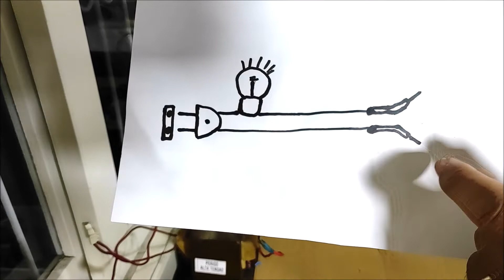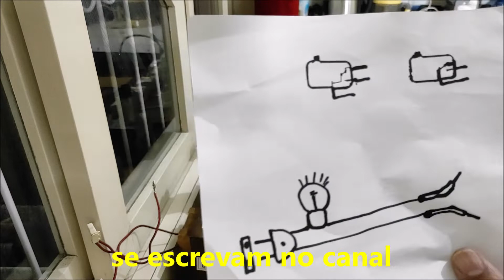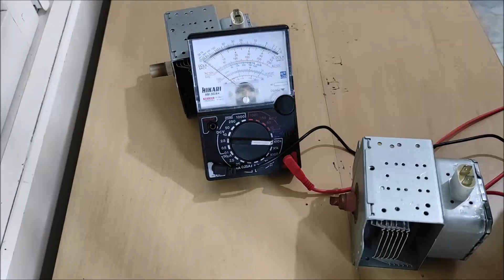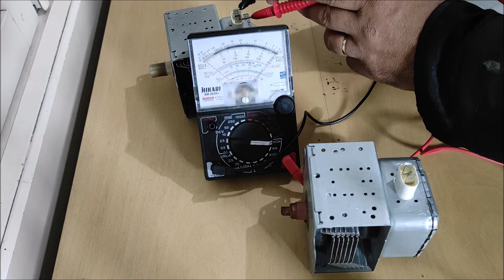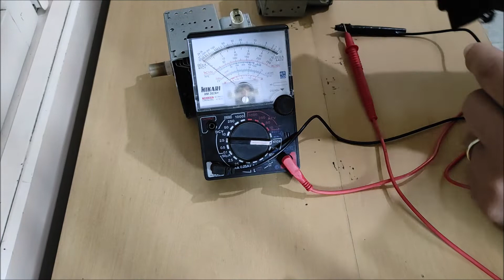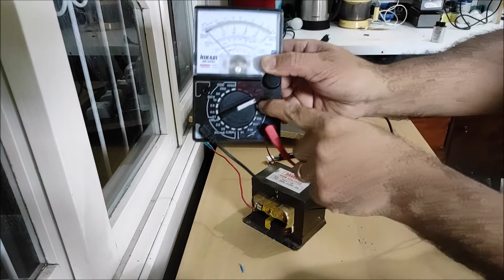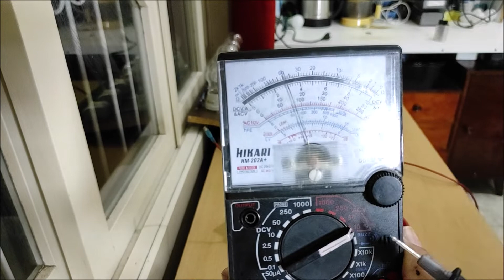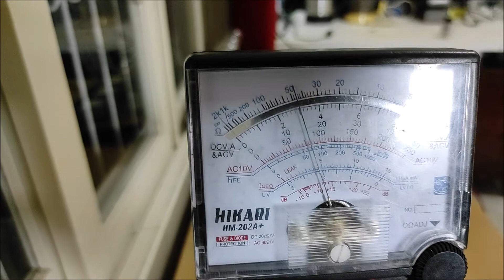COMO TESTAR PEÇAS DO MICROONDAS COM LÂMPADA SERIE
OS VIDEOS  DESTE CANAL  SÃO BOM PARA TODOS OS PIBLICO

ola meu nome e anilto dono deste canal que voce esta vendo,
aqui eu vou mostrar como consertar eletrico domestico,
e tambem vai ver projetos feito por mim,
e vai ter os isquemas dos projetos, nao perca
ahhh e deixe seu 👍🏻 também ❤️

COMO SABER SE O DEFEITO ESTA NA PLACA
 OU NA MEMBRANA